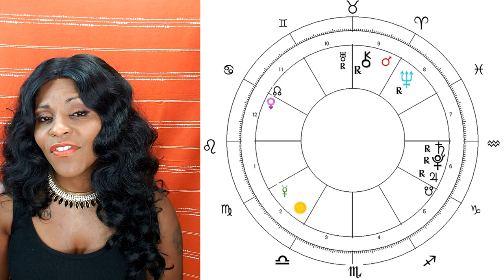LEO HOROSCOPE AUGUST 2020